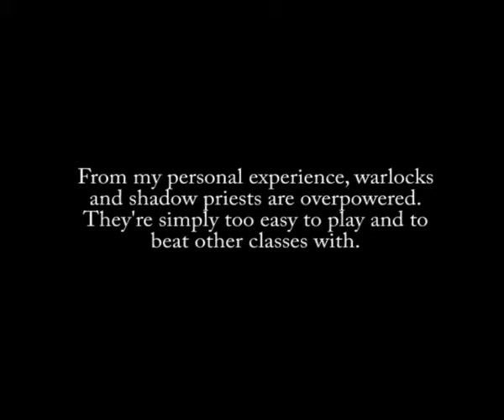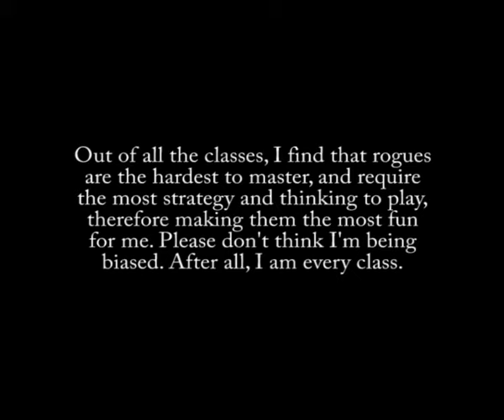Nokra Face Hurt Rogue PvP